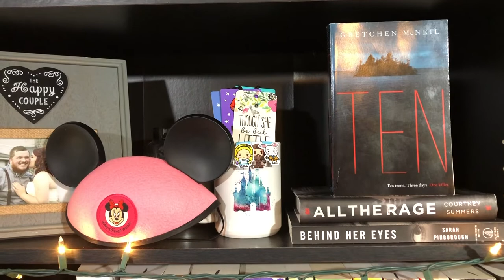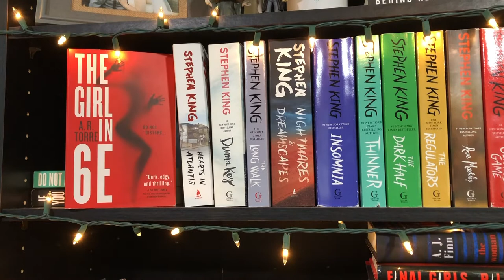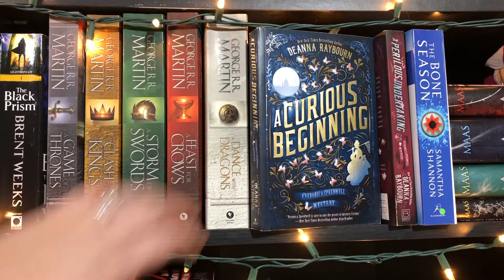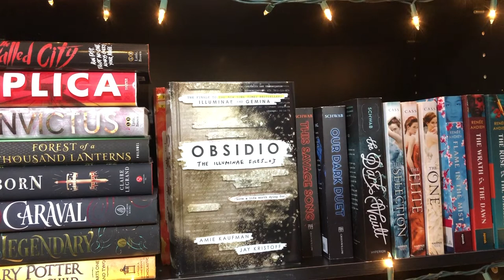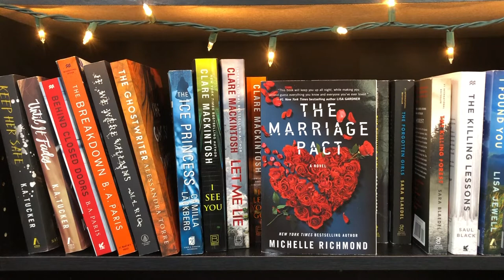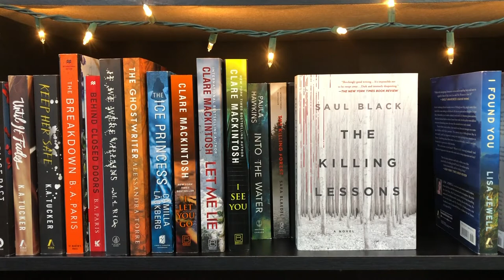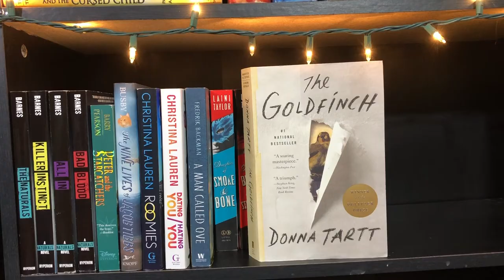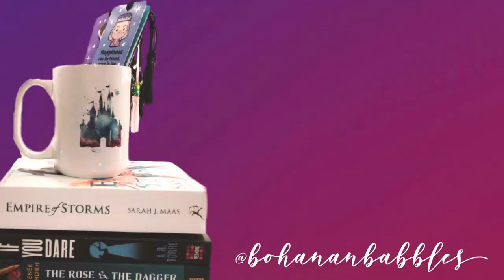2019 Bookshelf Tour!